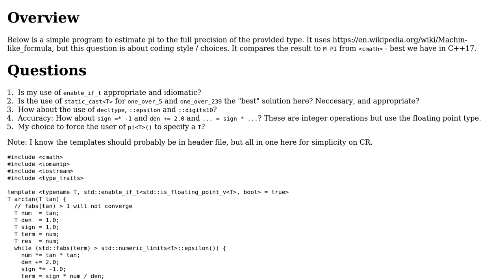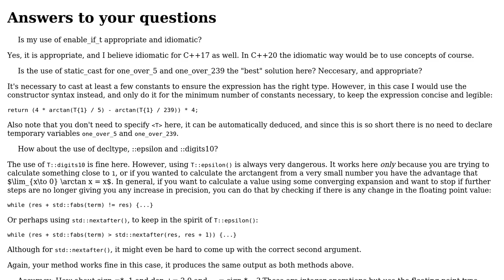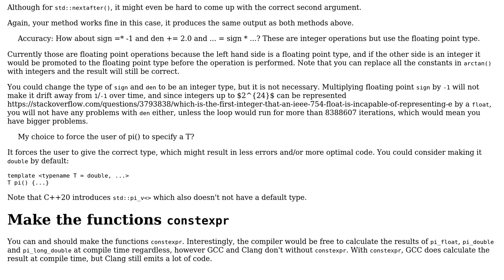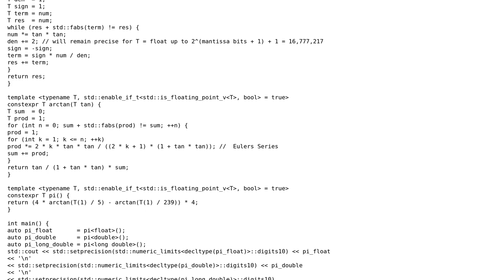Estimate using Machin's formula (2 Solutions!!)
Estimate using Machin's formula

With thanks & praise to God, and with thanks to the many people who have made this project possible! | Content (except music & images) licensed under CC BY-SA | Music | Images & others | With thanks to user Oliver Schonrock user Jamal user G. Sliepen and the Stack Exchange Network Trademarks are property of their respective owners. You are responsible for your own actions.